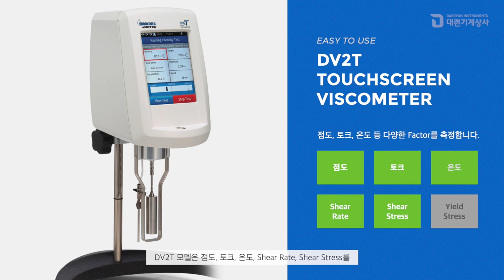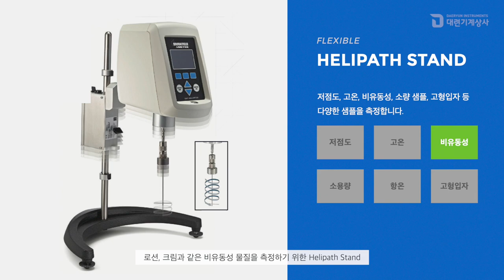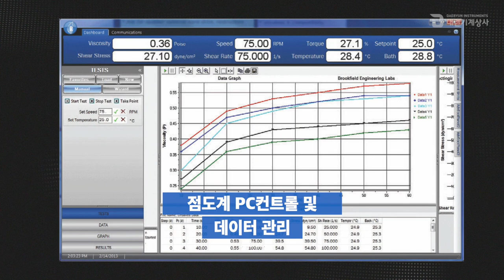[Brookfield Ametek] Brookfield 점도계 라인업 비교 영상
Brookfield Ametek 점도계 DVE, DV1, DV2T, DVNext 모델을 비교하고 소개하는 영상입니다.